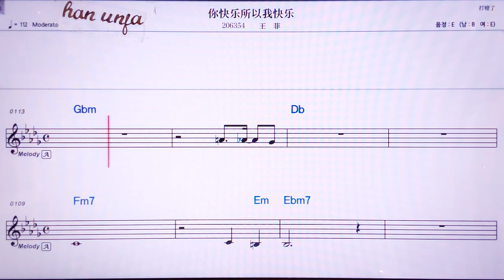💖 리콰이러쉐이워콰이러/ 왕훼이 👍MR,노래방, 악보, 코드,Karaoke With Sheet Music